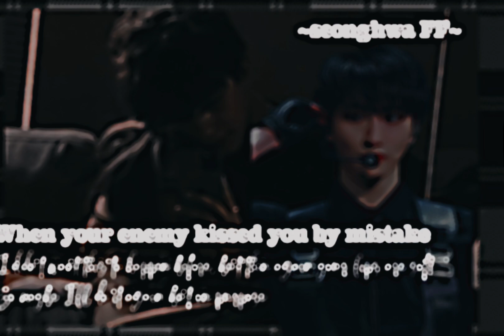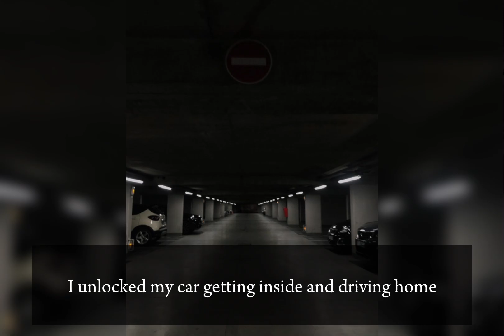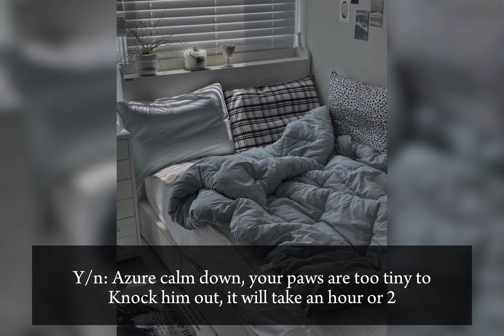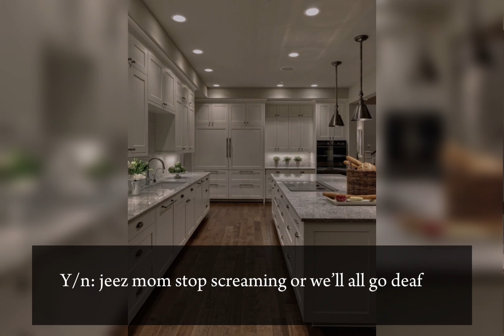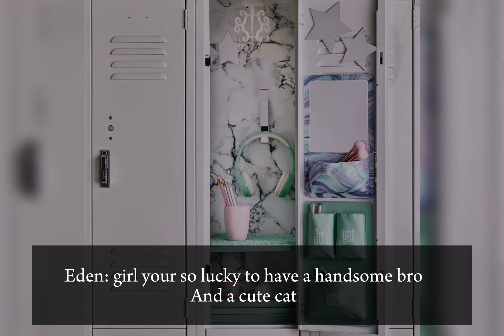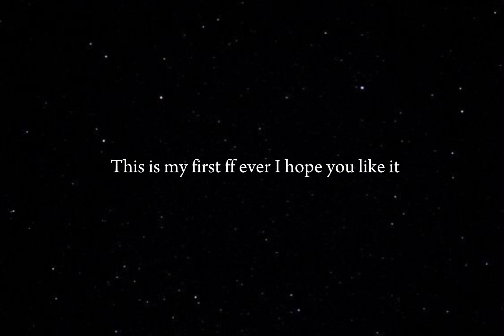Kill you with my love • Ateez Park Seonghwa FF•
This is my first FF so please don’t hate in the comments